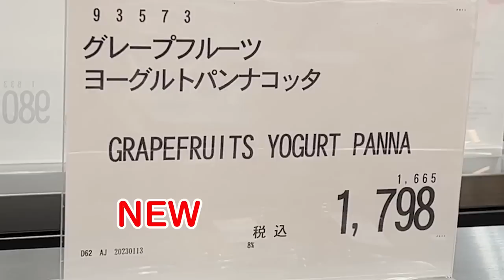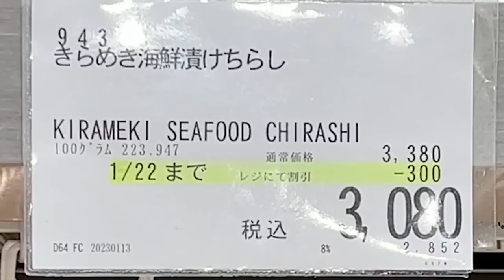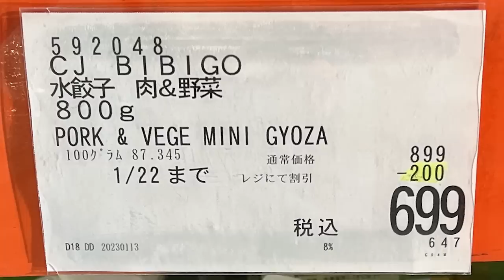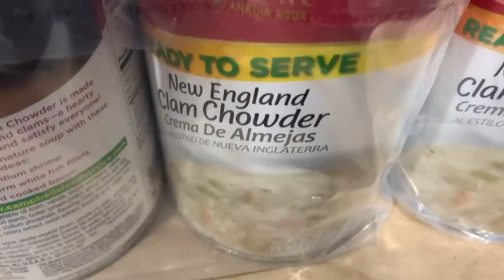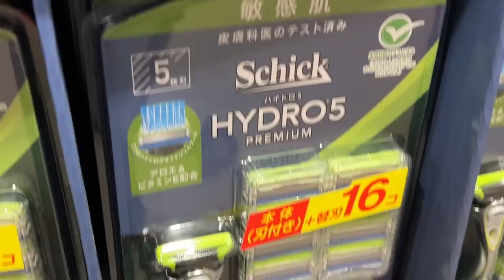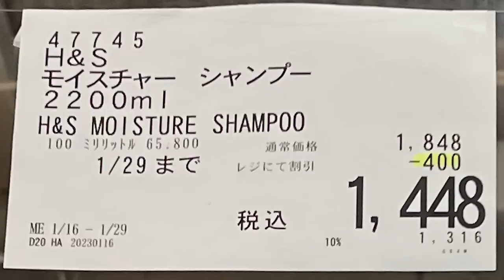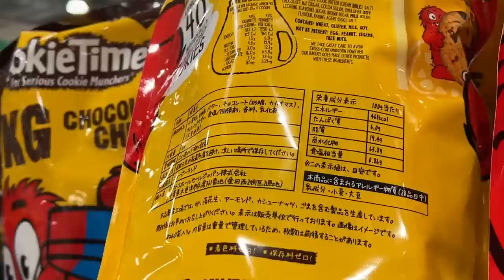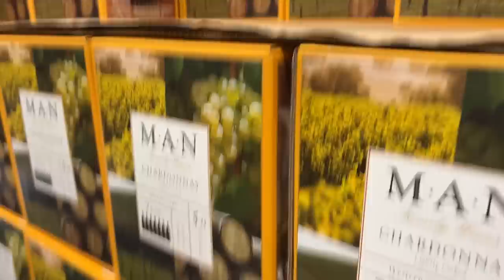【コストコセール情報】01月3週目-週末-前編 食品 生活用品 パン 肉 お菓子 ヘルシー おすすめ 最新 アマゾン 価格比較